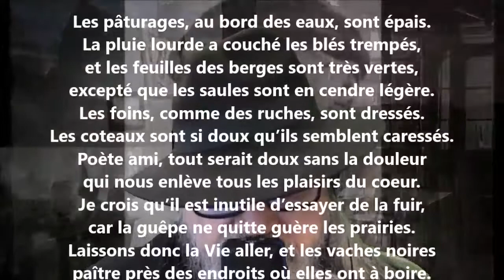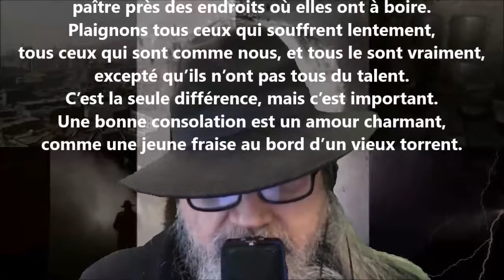Les pâturages, au bord des eaux, sont épais - Francis Jammes lu par Yvon Jean